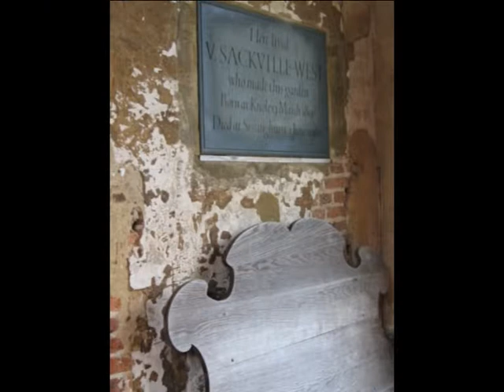Zuid oost Engeland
Kent en Sussex
Sisinghurst Castle Garden
Marchants nursery
Muziek River- Maddie
Southom- English folk song